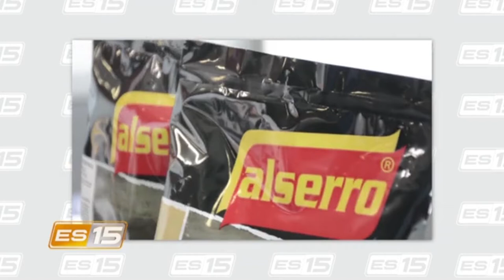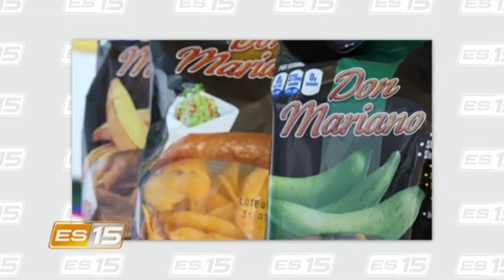Esta semana en el 15: De Costa Rica para el mundo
Costa Rican Food Group es un consorcio de empresas agroalimentarias, pionero en el país. Actualmente la componen 5 empresas de alimentos y una de servicio logístico, todas ellas en la categoría de pequeñas y medianas industrias, más conocidas como PYMES.

Para hablarnos sobre el origen y el quehacer de Costa Rican Food, hoy nos acompañó en nuestra entrevista de fondo el director ejecutivo, Luis Eduardo Oreamuno Pérez.